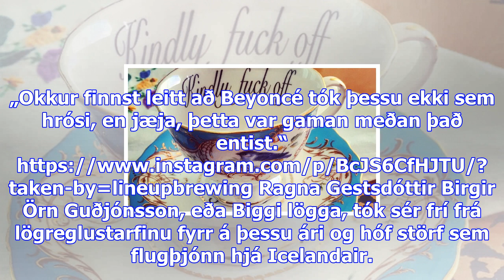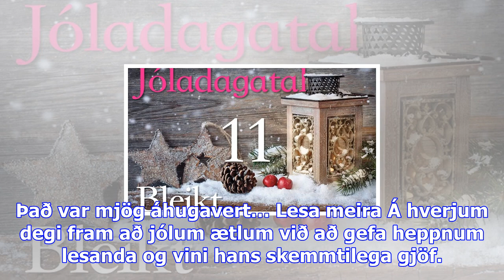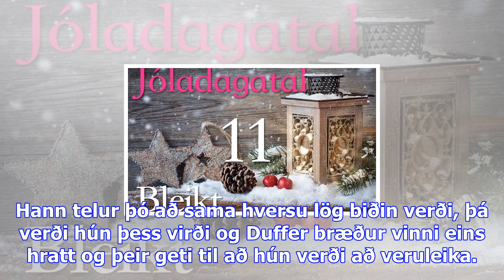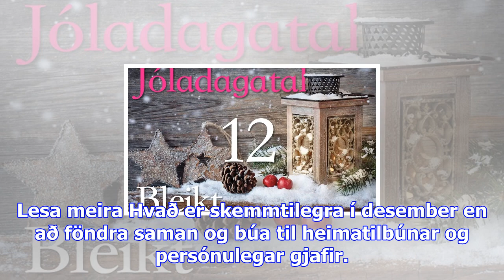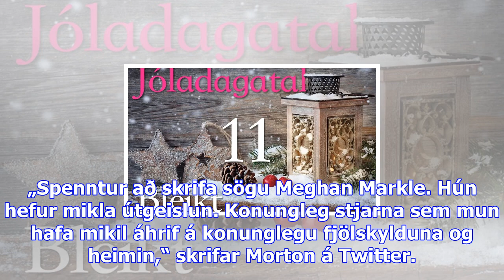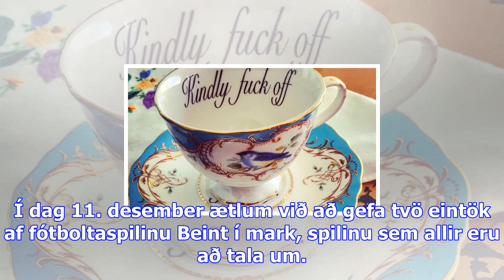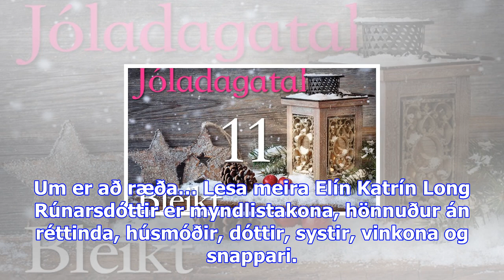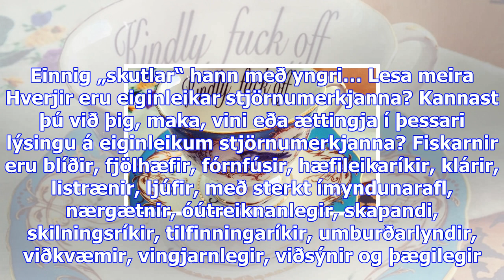Beyoncé óskar eftir lögbanni á bjór með hennar nafni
Beyoncé hefur lagt fram lögbannskröfu á hendur fyrirtækinu Lineup Brewing, fyrirtæki í Brooklyn sem ...